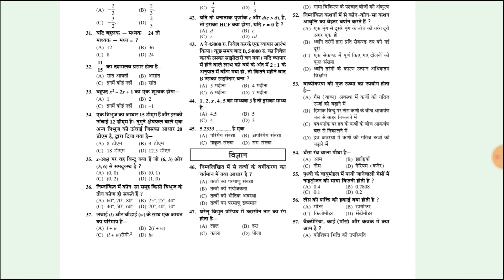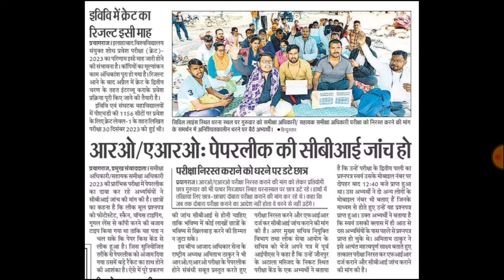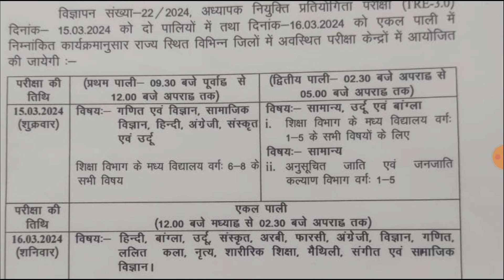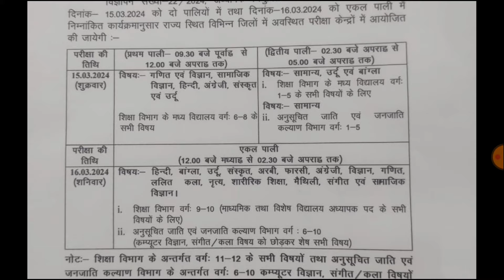नई शिक्षक भर्ती परीक्षा कैलेडर घोषित TGT PGT EXAM DATE, JUNIOR TEACHER EXAM DATE, SUPERTET EXAM DATE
BIHAR D.EL.ED ENTRANCE EXAM GUIDE BOOK AND PRACTISE SETS BOOK 2024

UP DIET Lecturer Vacancy | BSA Vacancy | Beshik Shiksha Adhikari Vacancy | UP Diet Pravkta Bharti

upbed
Super tet
Supertet
supertet 2023
supertet vacancy
UPTET 2023
SUPER TET
uptet update
2023
primary teacher vacancy in up
17000 primary teacher vacancy in up
up primary teacher online form date
17000 up teacher vacancy
Uptet 2023
dsssb vacancy
dsssb classes
Super tet
UpPRT
Allhabad highcourt
Supertet
supertet 2023
supertet vacancy